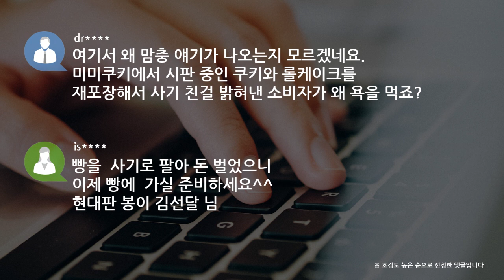[쿠키영상] 수제라던 미미쿠키 대표 부부, TV 방송 출연 영상 화제…"여기서 왜 맘충 얘기가 나오는지"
대형마트에서 판매되는 제품을 유기농 수제품으로 속여 판매한 미미쿠키 대표 부부가 출연한 방송이 화제입니다.

미미쿠키 대표 부부는 지난 7일 방송된 KBS '이야기가 있는 풍경'에 출연해 미미쿠키의 마카롱과 케이크를 충북 음성의 특산물로 소개했는데요.

이날 방송에서 미미쿠키 대표의 부인은 "음성은 복숭아로 유명하다. 7~8월에 복숭아로 마카롱을 만들 수 있다"며 마카롱과 복숭아 케이크를 직접 만들었습니다.

해당 영상은 유튜브와 SNS에서 공유되고 있는데요.

미미쿠키는 즉석 판매 제조·가공업이나 식품 제조·가공업으로 영업신고를 하지 않고 휴게음식점 신고만 한 채 영업을 해온 것으로 드러났습니다.

sk
아토피 때문에 첨가물 안 들어간 미미쿠키 수제쿠키 먹고 피부 좋아졌다고 난리였는데 ㅋㅋㅋ 알고 보니 마트에서 팔던 쿠키 ㅋㅋㅋㅋ

my
미미쿠키 드신다며 인스타에 카톡에 온갖 무농약 유기농 자랑하던 김치녀 무개념 맘충님들 힘내세요!

dr
여기서 왜 맘충 얘기가 나오는지 모르겠네요. 미미쿠키에서 시판 중인 쿠키와 롤케이크를 재포장해서 사기 친걸 밝혀낸 소비자가 왜 욕을 먹죠?

is
빵을  사기로 팔아 돈 벌었으니 이제 빵에  가실 준비하세요^^
현대판 봉이 김선달 님

미미쿠키는 충북 음성에 위치한 수제 디저트 전문점인데요.

베이킹을 전공한 부부가 아기의 태명 '미미'를 상호로 정하고 매장을 운영해 왔다고 알려졌습니다.